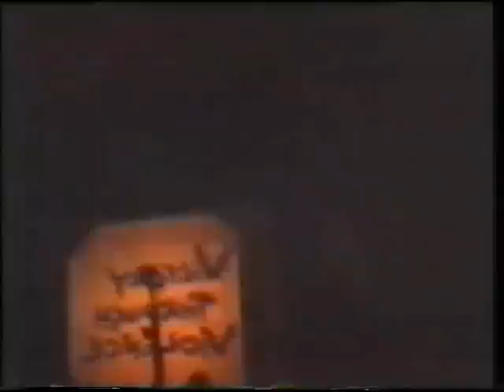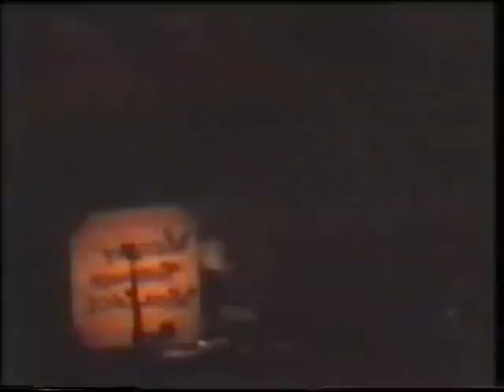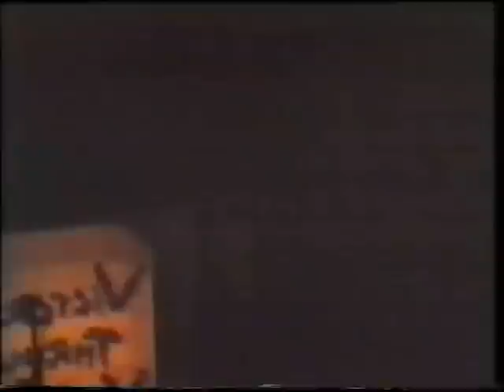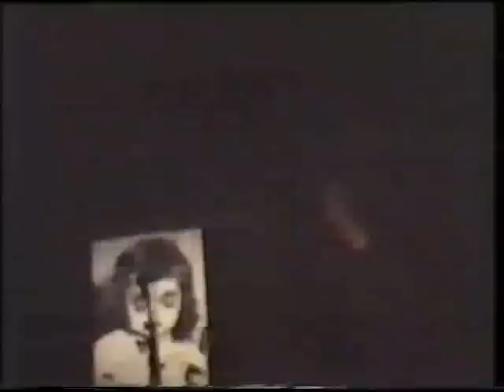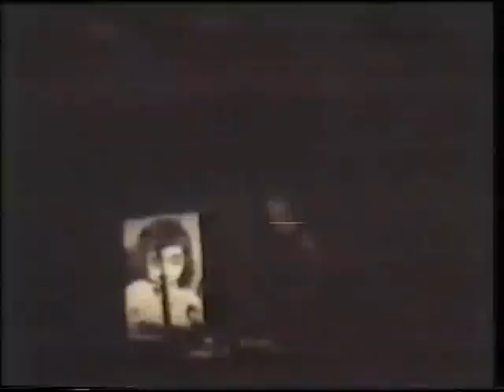Tape Label Meeting / Terneuzen / NL 1990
Tape Label Meeting in summer 1990 in Terneuzen / The Netherlands.
As far as I remember organized by Hahamandad (Amanda Man).
This video contains live excerpts from FROM NURSERY TO MISERY, THE GREY WOLVES, D.S.I.P. and many more.
The origin of the footage isn't clearly visible; I guess that some Hahamandad-related guys did it.